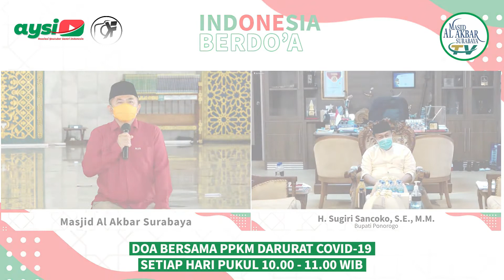KUNCI SEMBUH COVID-19 BUPATI PONOROGO SUGIRI SANCOKO SANDARKAN KEIKHLASAN KEPADA ALLAH SWT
Bupati Ponorogo Sugiri Sancoko beserta istri dan anak-anaknya sembuh dari Covid-19 setelah beberapa hari sempat dirawat karena virus yang mula kali ditemukan di Wuhan, China, itu. Saat dirawat, ia berusaha kuat menyandarkan diri nasib kepada Allah SWT dan menggemberikan hati serta memupuk semangat untuk sembuh. Ia dan keluarganya pun betul-betul pulih.

Cerita perjuangan Sugiri sembuh dari Covid-19 ia sampaikan dalam acara Indonesia Berdoa secara virtual oleh Masjid Al Akbar Surabaya, Kamis (08/07/2021). Berikut ini testimoni bupati berlatarbelakang NU tersebut.

Saya pernah mengalami terpapar Covid, saya dan keluarga. Bahkan, istri saya enam hari berada di ICU. Bayangkan, selama enam hari kami berada di rumah sakit berbeda, saya di kamar dan istri saya di (ruang) ICU. Malam hari, ngelamun pikiran rasanya.

Kemudian sayup-sayup terdengar di telinga kami walaupun tidak ada yang memutar lagu, kami mendengar lagu Sajadah Panjang karyanya Bimbo dan puisinya Taufik Ismail. Serasa ngelangut, luar biasa. Tapi kami coba bangkit dan bersandar kepada Allah SWT.

Sehingga, bagi panjenengan yang terpapar Covid di mana pun Anda berada, baik di rumah maupun di rumah sakit, Covid bisa sembuh. Kuncinya sandarkan keikhlasan kepada Allah SWT, baca dzikir sebanyak-banyaknya dan ikhlaskan, gembirakan hati, dan kita sandarkan nasib kita kepada Allah SWT. Ikuti petunjuk dokter, insyaAllah sembuh.

Kami sekeluarga sembuh. Istri saya sembuh, anak-anak saya sembuh, dan kami sekeluarga sembuh. Covid bukan akhir segalanya. Bisa sembuh dan luar biasa. Mari kita bangkit, mari kita bangkit, mari kita bangkit, kita gembirakan.

Bagi yang tidak terpapar covid, jaga prokes. Ini penting sekali karena terpapar Covid ini sedih. Insya Allah Indonesia bebas dari Covid berkat doa kita bersama. Allah akan angkat virus ini dari Indonesia. Bismillah… bismillah… bismillah… Allahu Akbar.